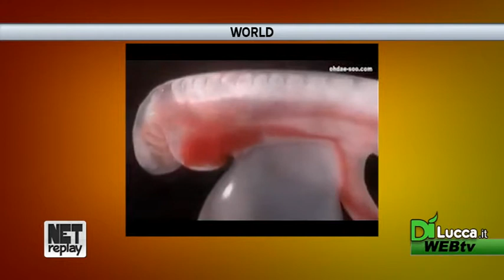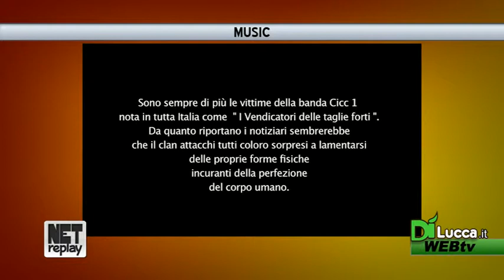Net Replay - Tredicesima Puntata - Dì Lucca